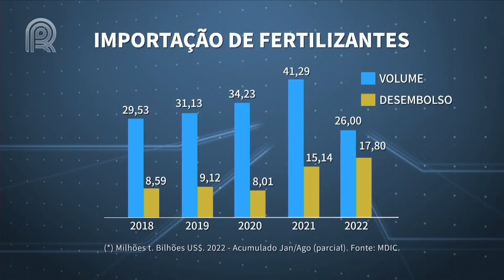Agroexport | Entrega de fertilizantes começa a se normalizar antes do plantio da safra | Canal Rural